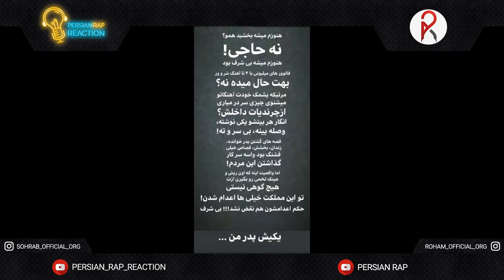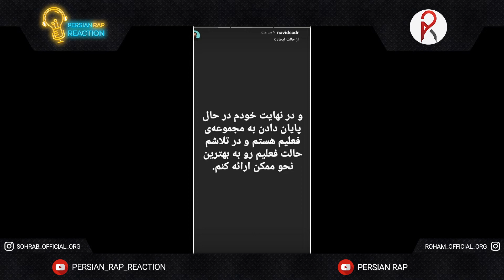Persian Rap News Ep 30 | اخبار پرشین رپ در هفته گذشته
بیننده سی اُمین قسمت از برنامه اخبار پرشین رپ در کانال یوتیوب پرشین رپ باشید.

حتما نظر خودتون توی کامنت ها بنویسید.